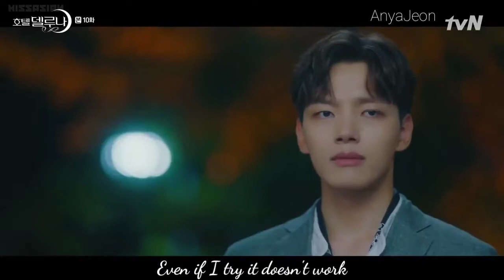[MV] GUMMY 기억해줘요 내 모든 날과 그때를 (Remember Me) OST Lyrics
Can't get over? Listen and watch this Lyric Music Video from Hotel de Luna to bring back those beautiful memories.

거미 (Gummy) – 기억해줘요 내 모든 날과 그때를 (Remember Me) Lyrics Hotel Del Luna OST Part 7

Jang Man-Wol and Ku Chan Seong moments